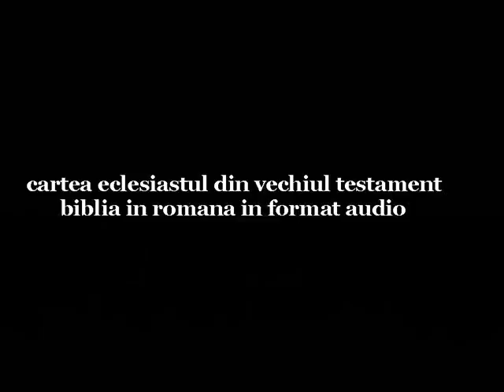0661 21Eclesiastul 02 VechiulTestament BibliaRomana audiomp3